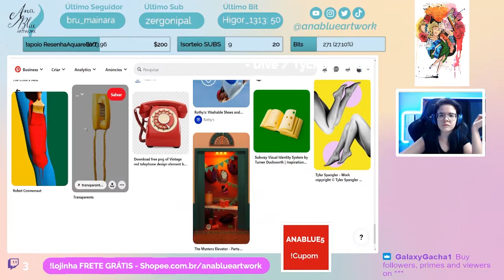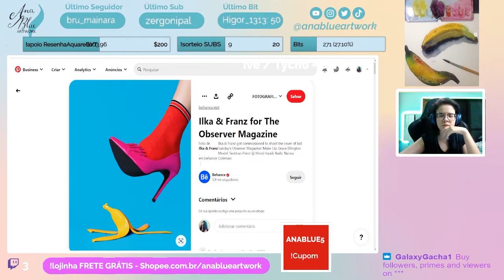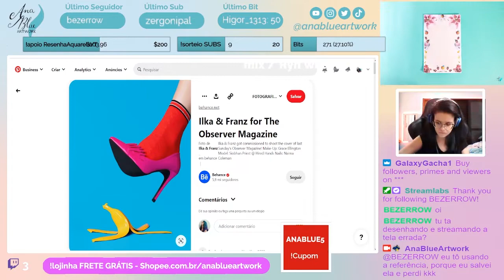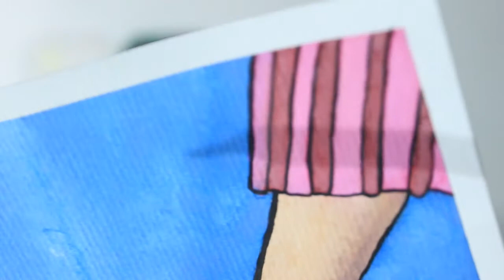Usando AQUARELA LEO & LEO (escolar) pela primeira vez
Se você tá começando à estudar AQUARELA ou já está há um tempinho se descobrindo na técnica com esse estojo de pastilha da LEO LEO e tá sentindo que não consegue andar pra frente, NÃO SE SINTA CULPADO ou FRUSTRADO por isso, ok? A composição da nossa aquarela diz muito sobre como ela pode funcionar ou não no papel e na água! Lembre-se: se você usa essa aquarela apenas pra se divertir colorindo seus trabalhos, use e abuse! Agora, se você está usando para ESTUDAR, lembre-se que este vídeo está aqui para te ajudar e ALERTAR quem está usando esta aquarela escolar da Leo & Leo que, ela possui sim as limitações pela sua composição e isso é um dos detalhes que não te ajuda à evoluir na técnica. Você, caindo aqui no meu vídeo, já está no caminho certo por meio da curiosidade, buscar suas respostas pesquisando mais sobre o conteúdo! É assim que aprendemos mais e conhecemos mais sobre a Aquarela, que não é uma técnica tão simples de entender, mas POSSÍVEL de fazer! :) Sempre relembrando que tudo o que eu falo em meus vídeos são baseados em meus conhecimentos e ponto de vista. Veja abaixo os links complementares que citei no vídeo. ;)